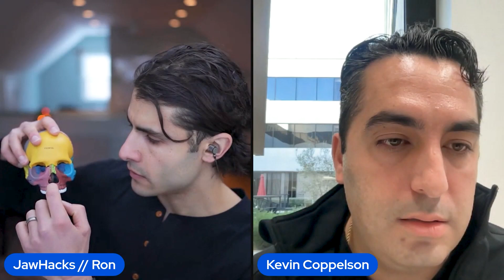The MIND Procedure for Mid-Face Expansion (100% Success Rate)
⚠️ NO MEDICAL OR DENTAL ADVICE. Ronald Ead and JAWHACKS, LLC, dba JawHacks (collectively, “we”) does not give medical advice. We are not licensed medical professionals. The information provided in this video is for educational and informational purposes only and should not be construed as medical advice. Always seek the guidance of a qualified healthcare provider with any questions you may have regarding your health or a medical condition. Reliance on any information provided in this video is solely at your own risk. We make no representations or warranties about the accuracy or completeness of the information presented. You should not use these materials to diagnose or treat any health issues, illnesses or diseases. In addition, we do not recommend or endorse any provider of health care or health-related products, items, or services.

In this video, Dr. Kevin Coppelson breaks down his MIND (Minimally Invasive Naso-maxillary Distraction) procedure, an innovative approach to maxillary expansion he's been perfecting for five years. Unlike traditional SARPE, Dr. Coppelson achieves full mid-face expansion through just three half-inch incisions, preserving the palatal mucosa while making four strategic cuts including a complete mid-palatal split and pterygoid maxillary junction separation.

⏱️ Timestamps
00:00 - Introduction to MIND procedure
00:36 - Dr. Coppelson explains MIND and its evolution
01:29 - Limitations of traditional SARPE (DOME) procedures
02:37 - Inspiration from Cantarella's research on mid-face expansion
03:21 - Developing a trans-oral minimally invasive approach
04:20 - The four critical surgical cuts of the MIND technique
05:06 - Preventing septum distortion during expansion
06:49 - Expansion protocol: Initial testing and callus formation
07:24 - Post-operative management and ossification timeline
08:37 - The key advantage: Preserving intact palatal mucosa
09:36 - Full-thickness expansion vs. partial approaches
10:03 - Discussion on Dr. Hutz lateral buttress technique
10:49 - Achieving true mid-face expansion without buttress cuts